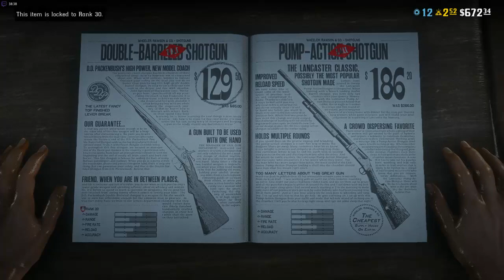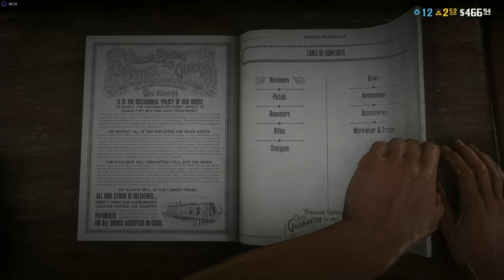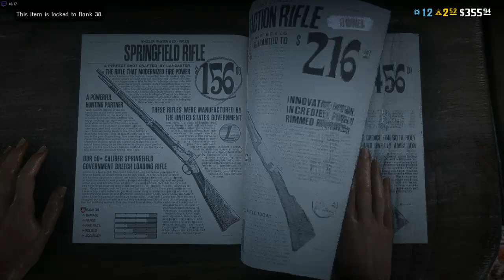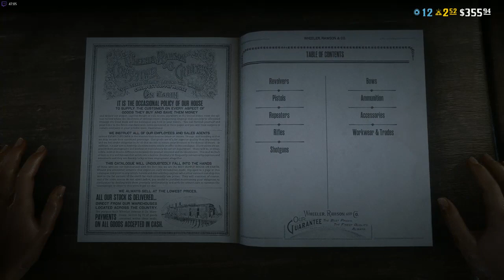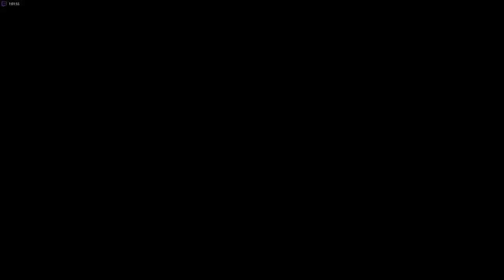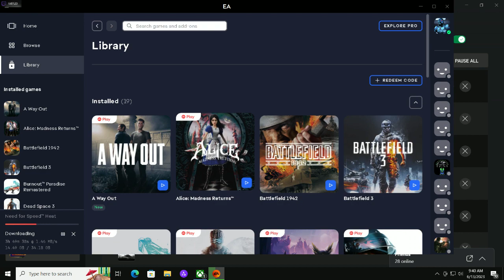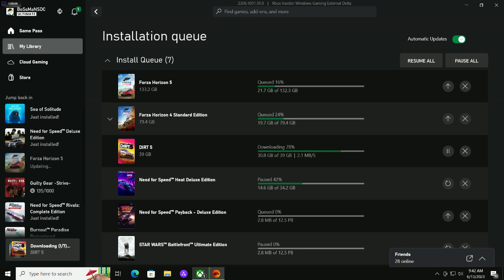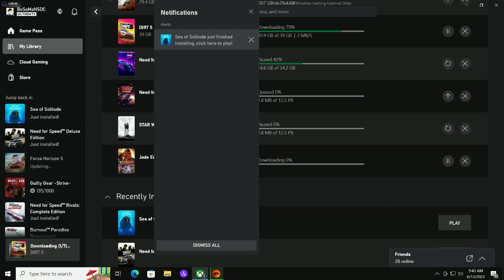Red dead redemption gameplay [ i7 2600 RX560 ]